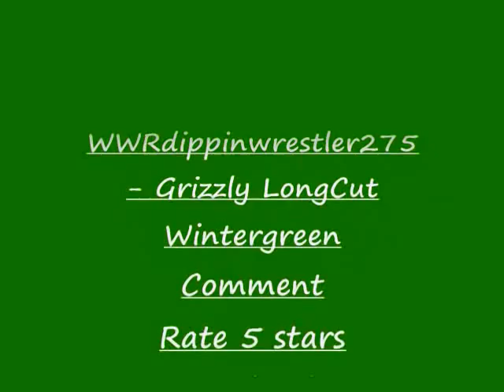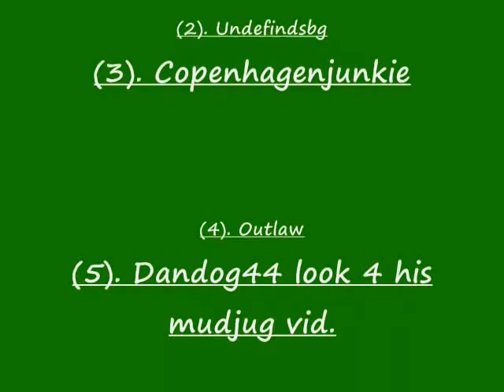WWRdippinwrestler275 - Grizzly Wintergreen Longcut with some more new dip